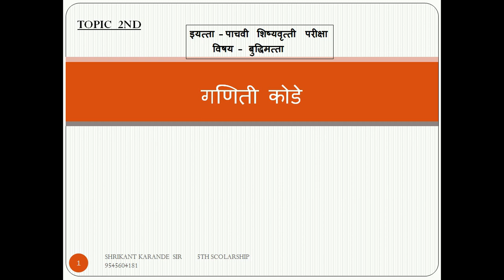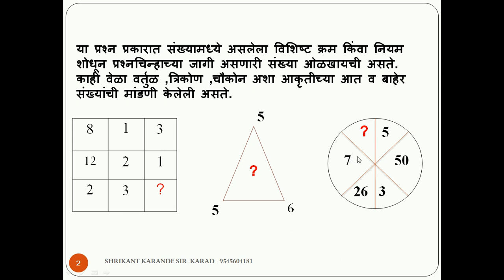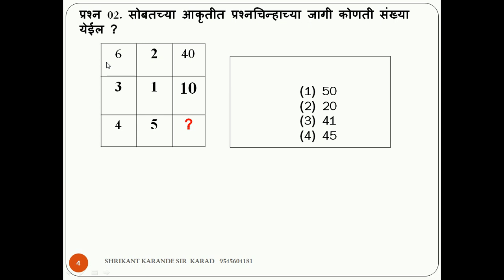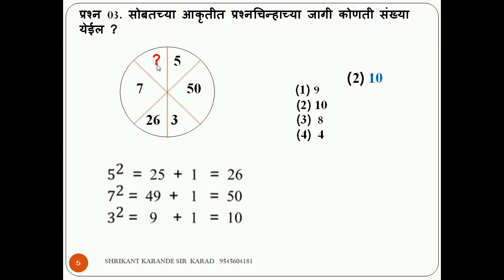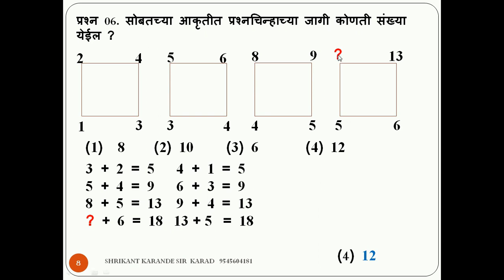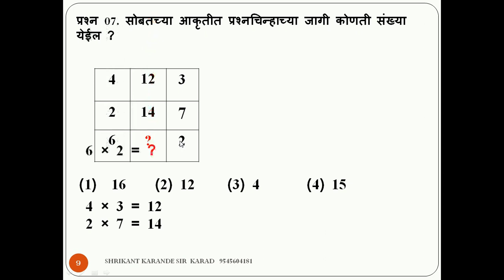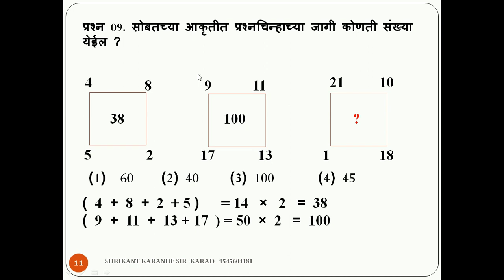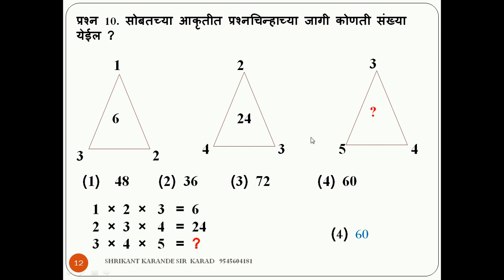TOPIC 2 ND (PART 1)शिष्यवृत्ती परीक्षा पाचवी बुद्धिमत्ता गणिती कोडे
इयत्ता - पाचवी    शिष्यवृत्ती  परीक्षा
           विषय -   बुद्धिमत्ता   गणिती कोडे
PREPARED BY :SHRIKANT KARANDE SIR